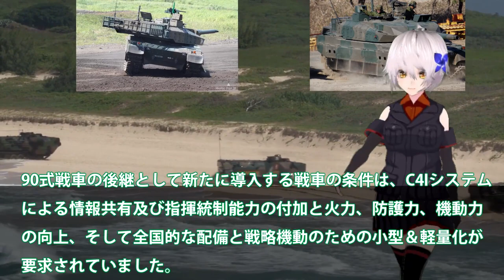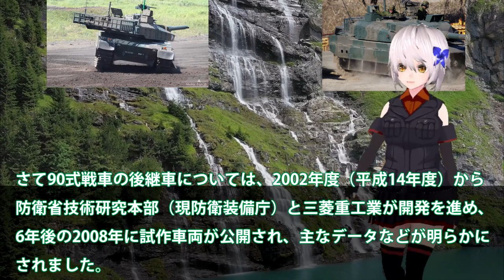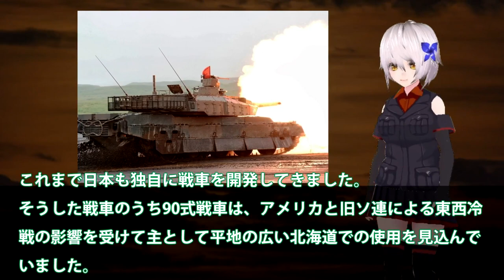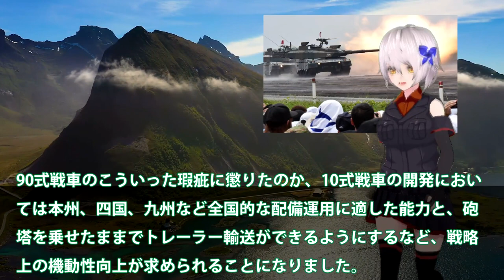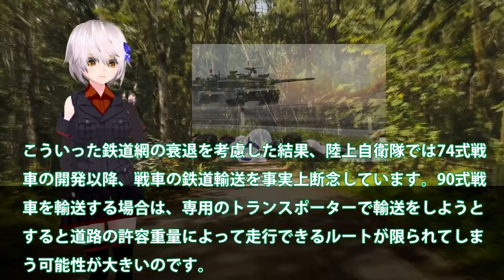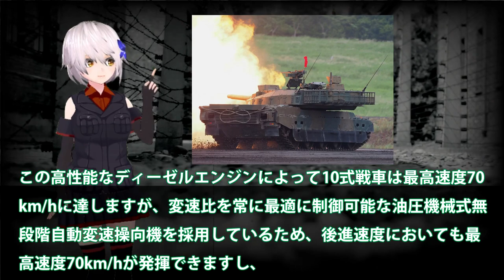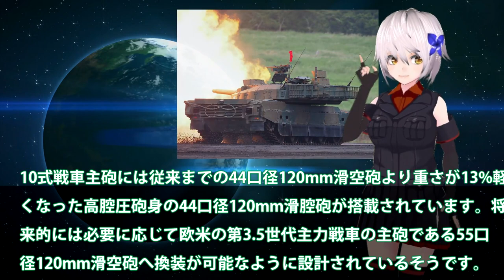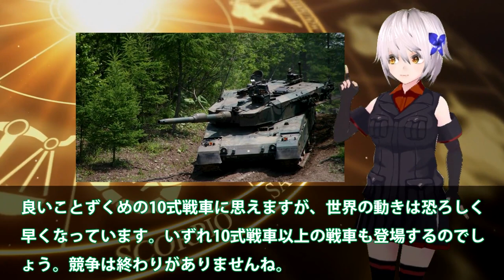国連恐れる陸自10式は最強か！機動力と狙い撃ちロックオン？米国欲しがるM1M2よりも・・・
関連動画
水深106m“損壊した陸自ヘリ”…ネットで包み引き揚げへ(2023年4月29日)
【事故】“異常を知らせる内容ではなかった”　事故直前の陸自ヘリとの交信が明らかに

引用・転載「出典：海上自衛隊ホームページ」
引用・転載「出典：航空自衛隊ホームページ」
引用・転載「出典：陸上自衛隊ホームページ」

【“陸自ヘリ”引き揚げへ】民間のサルベージ船到着　捜索活動など続く　沖縄・宮古島沖
陸自ヘリ事故　引き揚げへ　隊員4人の捜索も続く(2023年4月29日)